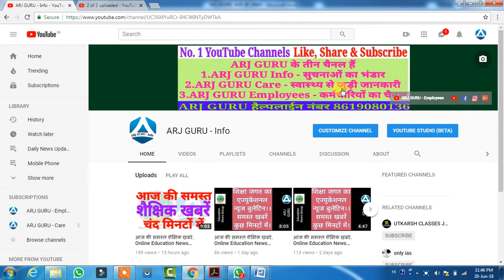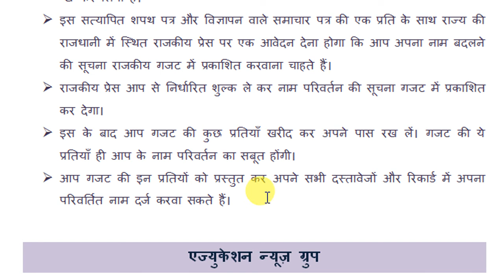नाम बदलने की चरणबद्ध पूरी प्रक्रिया Name Change Full Process Step by Step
Hey, Your Most WELCOME in ARJ GURU Group.
We provide you different  types services.
See below for our YouTube Channel with their link.
1. ARJ GURU – Employees

2. ARJ GURU – Care

3. ARJ GURU – Info